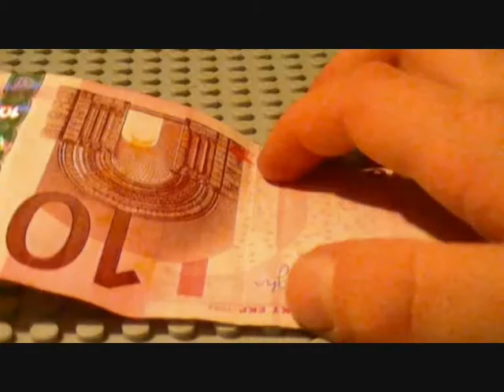lego policestory der überfall deutsch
das video handelt von einem traum der wahr wird